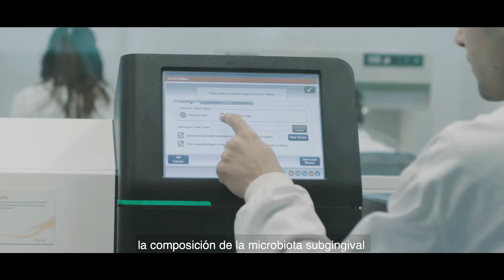DENTAID Research Center | Técnicas de secuenciación masiva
¿Sabes para que sirve el uso de las técnicas de secuenciación masiva en el campo de la investigación en salud bucal? ¡Descúbrelo en este vídeo!